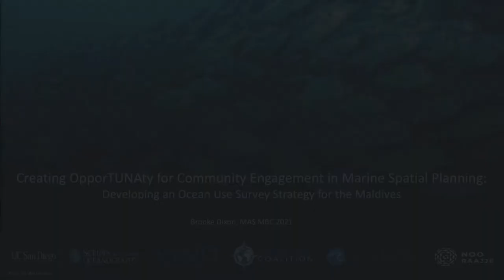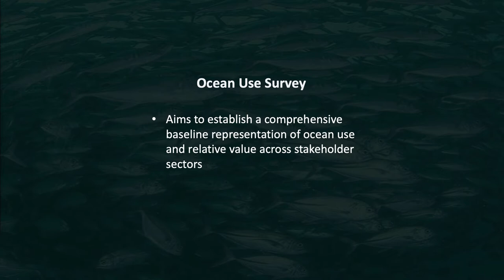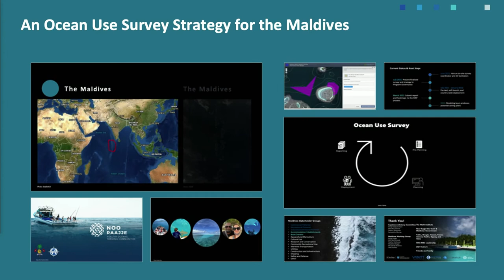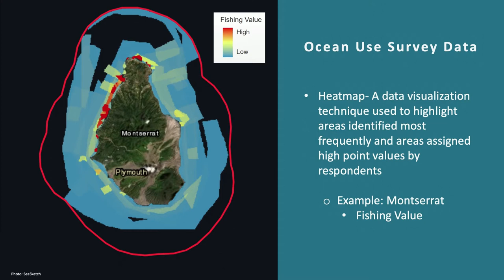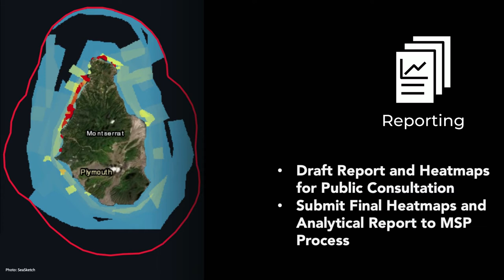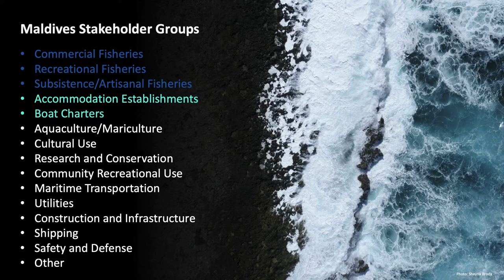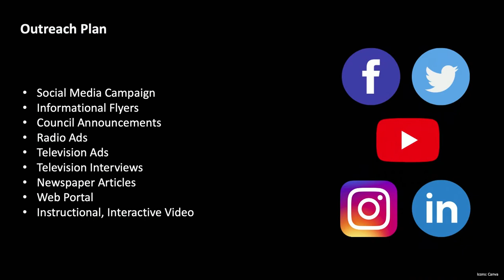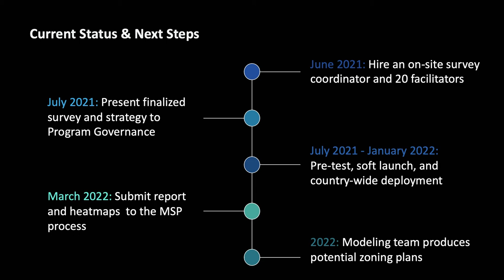Creating OpporTUNAty for Community Engagement - Brooke Dixon, Capstone Symposium '21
Creating OpporTUNAty for Community Engagement in Marine Spatial Planning: Developing an Ocean Use Survey Strategy for the Maldives